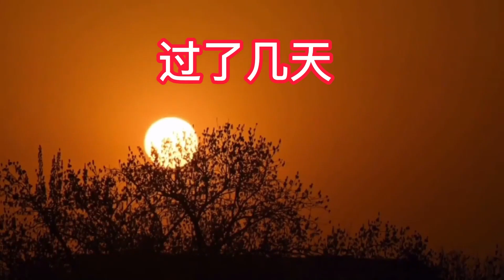阿生用美味黄鱼鲞打窝，喜获极品龙虾和超大石斑，惊喜连连大赚7000！【赶海阿生】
阿生用美味黄鱼鲞打窝，喜获极品龙虾和超大石斑，惊喜连连大赚7000！